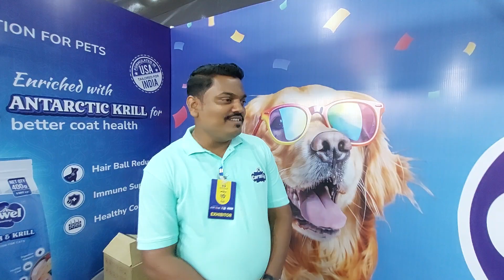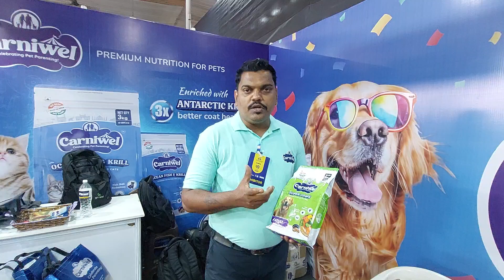Carniwel pet food